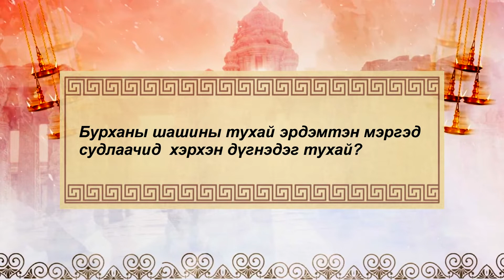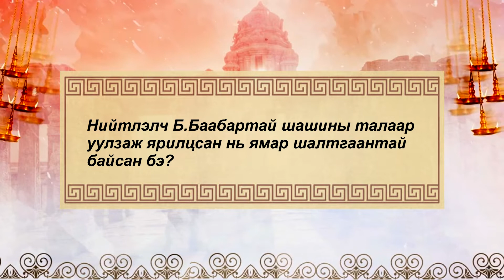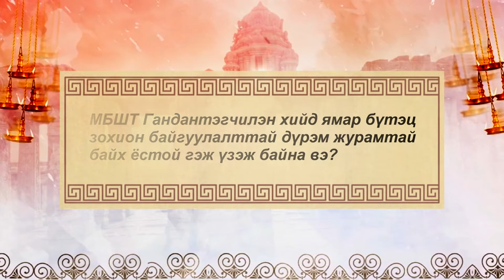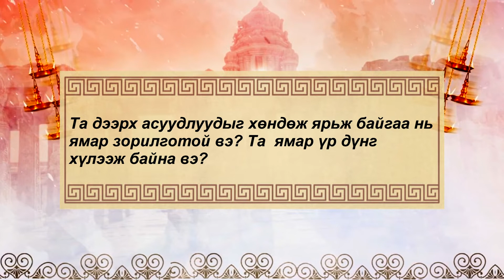NARKHAJID SUM PART 1